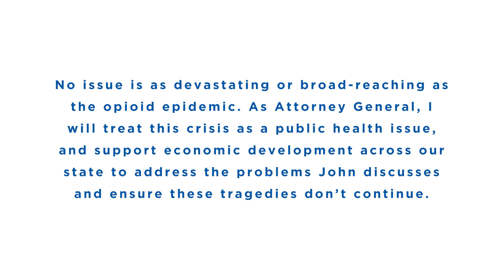Stories of Colorado: John - Rio Grande County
In the San Luis Valley, I listened to John describe how he has lost so many former students to overdoses. As Attorney General, I will make addressing the opioid epidemic as a public health challenge as a top priority, including holding pharmaceutical companies accountable for lying to our citizens and contributing to this crisis. I will also work hard on creating more treatment options for those struggling with addiction.

Phil is running in the 2018 general election for AG because he is optimistic about taking back our democracy in the 2018 election. He learned this optimism and the importance of protecting our democracy from his family - immigrants who survived the Holocaust. Phil knows--just like many Coloradans that he’s talked to across all 64 counties--that we can do better as a state and as a country.

Now more than ever, State AGs are the last line of defense between our rights and the overreaching executive and dysfunctional legislative branches:
➡️Fighting for Reproductive Justice--including protection of access to birth control (contraception) and abortion
➡️Standing up for Students by Taking on Betsy DeVos--including protection of campus sexual assault survivors and victims of fraud committed by for-profit colleges
➡️Protecting Access to Healthcare--including protection of key provisions of the Affordable Care Act (Obamacare), notably cost-sharing subsidies
➡️Safeguarding our Future and Battling Polluting Scott Pruitt--protecting our environment and keeping our air and water clean, including protecting the clean power plan and fuel efficiency and smog standards
➡️Protecting Worker’s Rights--including protecting workers from wage theft, worker misclassification, discrimination in the workplace, equal pay for equal work, retaliation, and upholding the right to organize
➡️Preserving National Monuments and Sacred Land--defending national monument designations and fighting plans to shrink Bears Ears and Grand Staircase-Escalante National Monuments
➡️Blocking the Travel Ban (1, 2, and 3)--defeated all 3 attempts by the Trump administration to order a Muslim Ban
➡️Defending DACA--blocked the Trump administration’s move to abolish the Deferred Action for Childhood Arrivals program (DACA)
➡️Standing for Equality: Opposing the Transgender Military Ban--halting the discriminatory ban on transgender individuals serving in the military
➡️Questioning Trump’s Business Interests--taking action against Trump for for violating the Emoluments Clause, an anti-corruption clause in the Constitution.
➡️Battling the Opioid Crisis--investigating opioid manufacturers and distributors
➡️Serving as a Consumer Watchdog--including demanding more information on the Uber hack and filing suits after the Equifax breach to taking the FCC to court over Net Neutrality

What do Coloradans want in their state AG?  True leadership that represents Colorado values:
➡️Leaders who are strong  - who will fight against assaults on our freedoms
➡️Leaders who are fair - who will protect all citizens and provide equal opportunities for all
➡️Leaders who are wise - who bring common sense solutions to the challenges we face as a state and a country

The AG’s office is Colorado’s biggest law firm and requires a lot of knowledge and experience. Phil is the right person at the right time for this role.

As AG, Phil will fight for what we value by:
Standing up to this administration when it overreaches.
➡️Making our elections fairer–fighting against gerrymandering and secret dark money.
➡️Keeping our schools and kids safe from gun violence.
➡️Leading on climate change and protecting our public lands

As AG, Phil will protect opportunities for all by creating an even playing field for our rural communities in educating their kids and accessing health care.

He knows the law - at both the state and national level
➡️ Clerking for Ruth Bader Ginsburg
➡️Working for Barack Obama in the White House

He has practiced law
➡️ Leading litigation against corporate wrongdoers at the Department of Justice under two administrations (Obama and Clinton)

But most importantly, he knows how to lead, inspire and manage lawyers
➡️Serving as Dean of CU Law School, leading that large organization of several hundred people effectively and recruiting a diverse group of students and instructors.

We need Phil as our next Attorney General because he is committed to defending our freedoms, fighting for opportunities for all, and protecting our land, air, and water.